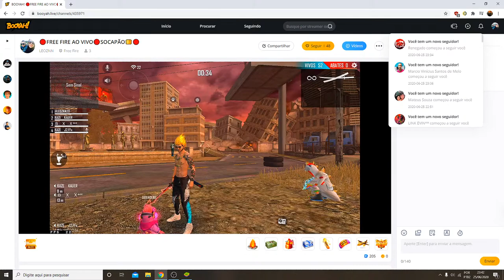🔴FREE FIRE AO VIVO🔴SOCAPÃO🍞🔴